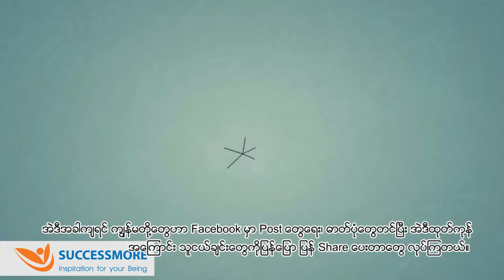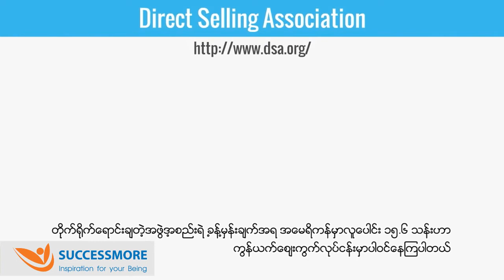What is network marketing (Myanmar Subtitle)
Successmore